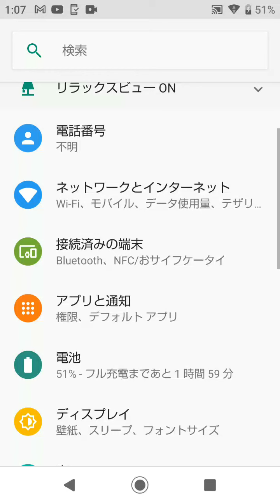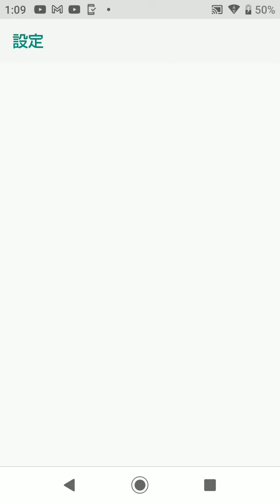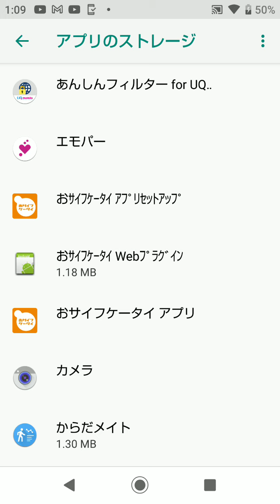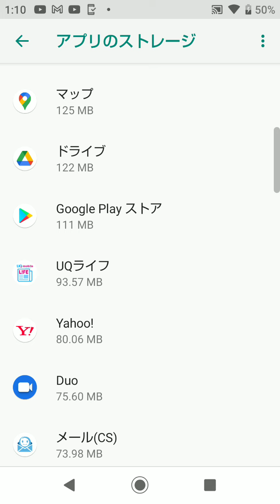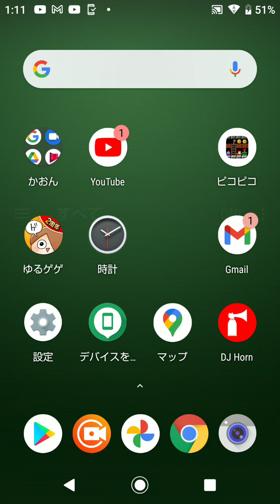スレージ 空き容量 スマホ整理 アプリ消しまくり 消したよ